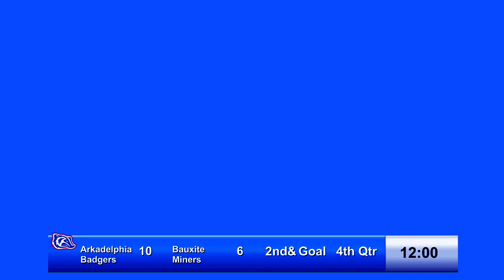Bauxite at Arkadelphia Oct 26 2018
Final score:
Arkadelphia 24, Bauxite 12